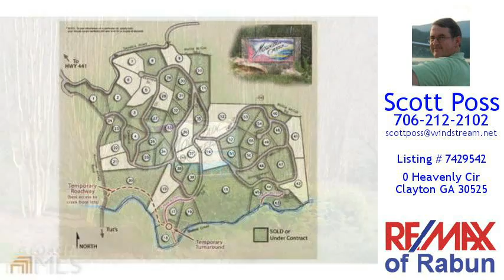Land/Lot For Sale - 0 Heavenly Cir, Clayton, GA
$59,900
0 Heavenly Cir
Clayton, GA 30525

Mountain Creek Estates -seller Offers Builder Incentive On This Lot. 1.307 Acre Wooded Homesite (lot 37) On Paved County Road With Underground Utilities, Dsl Computer Lines, State-approved Metered Water, Fantastic Views, And Reasonable Restrictions To Ensure Property Values. The Long And Winding Road To Mountain Creek Estates, Situated On 116 Pristine Acres In The North Georgia Mountains. Located Within 5 Minutes Of Schools And Downtown Clayton, It Is Within 2 Miles Of An 18-hole Golf Course And Adjoins U. S. Forest Service Land. Snow Skiing, Water Skiing, White Water Rafting, Boating And Lake Activities Are Within A 20-minute Drive. Opportunities Abound For Camping, Hunting, Fishing And Horseback Riding.

Subdivision: Mountain Creek Estates
Elementary School: Rabun County Primary
Middle School: Rabun County
High School: Rabun County